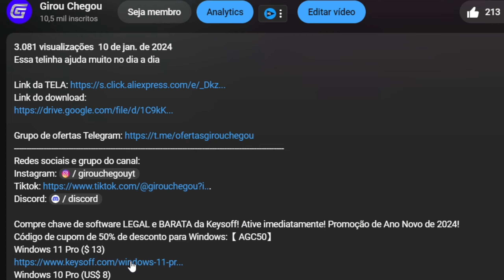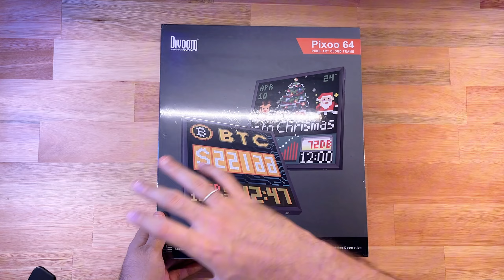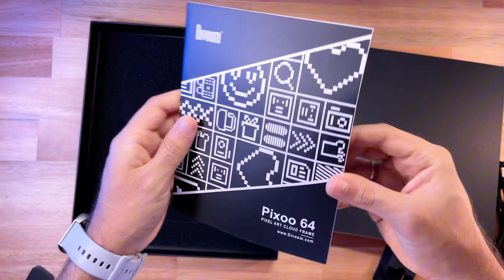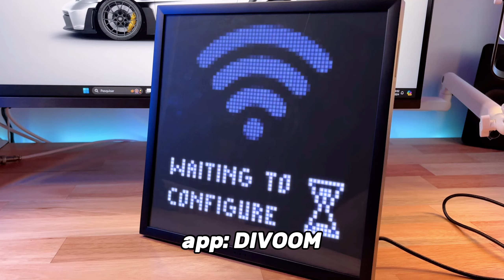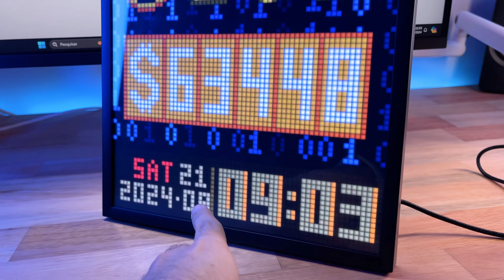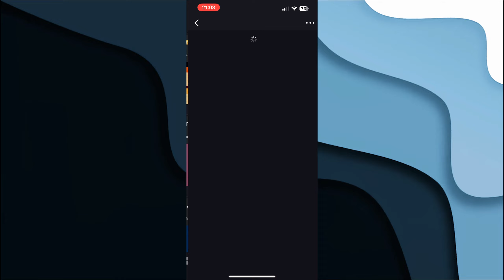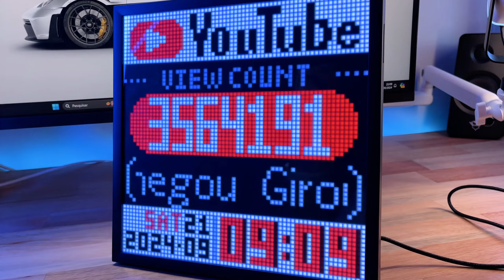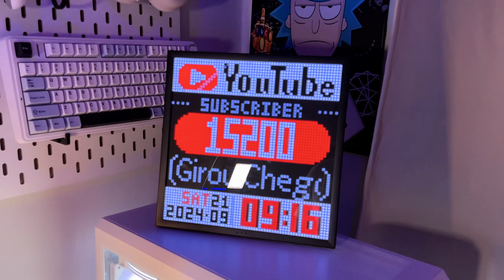DIVOOM PIXOO 64 - A DECORAÇÃO PERFEITA PARA O SETUP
Nesse vídeo mostro minha o pixoo 64, uma decoração bem legal para por no seu canto, confira!

LINK DIVOOM PIXOO 64

Compre chaves baratas do Windows e MS Office na Keysoff com cupons de desconto! O pacote de múltiplas chaves economiza mais! Confira mais

Windows 11 Pro (US$ 15)
Pacote de 3 chaves do Windows 11 Pro (US$ 40,00 a US$ 13,00 por chave)
Pacote de 5 chaves do Windows 11 Pro (US$ 60,00 a US$ 12,00 por chave)